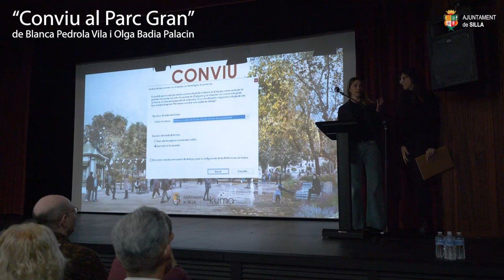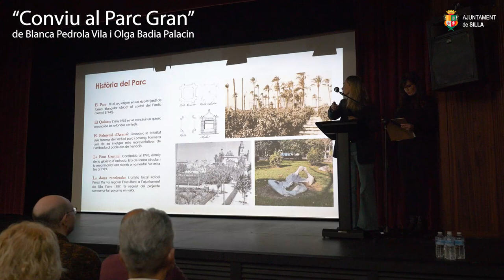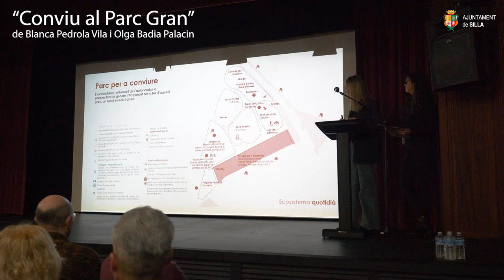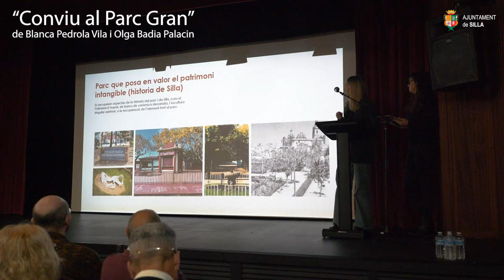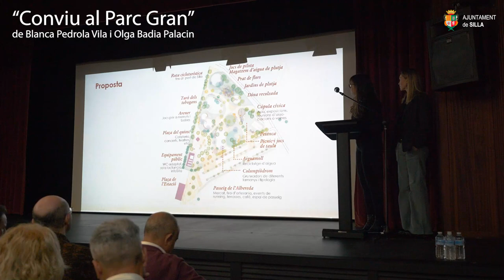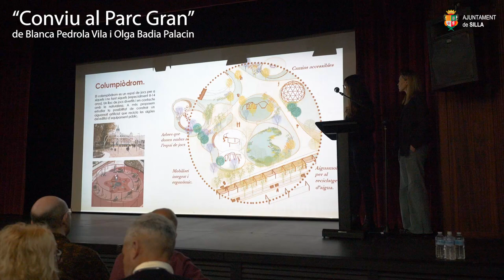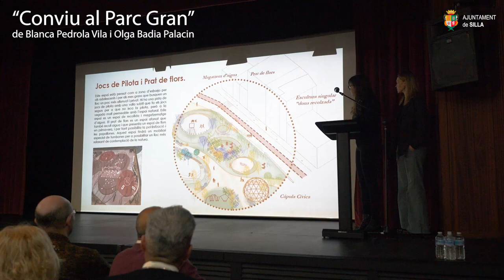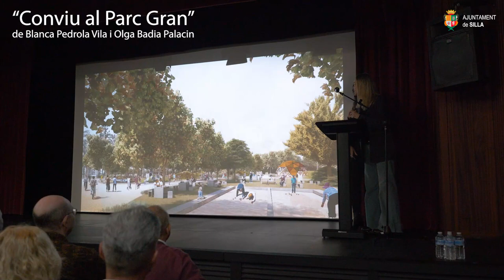Conviu al Parc Gran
Vos deixem amb la presentació del projecte "Conviu al Parc Gran" de Blanca Pedrola Vila i Olga Badia Palacin